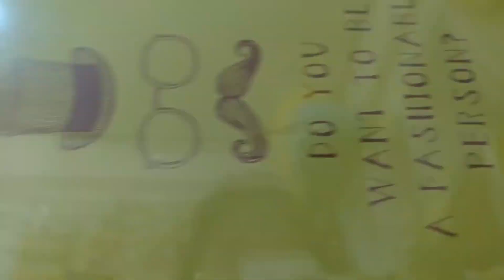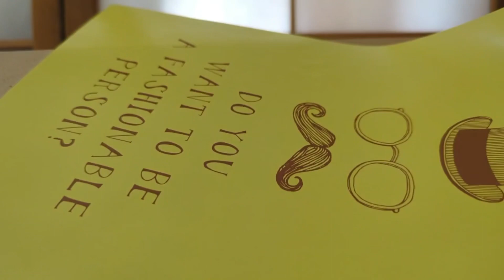使いたくないから飾ります！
貧乏性なので
かざりますwww